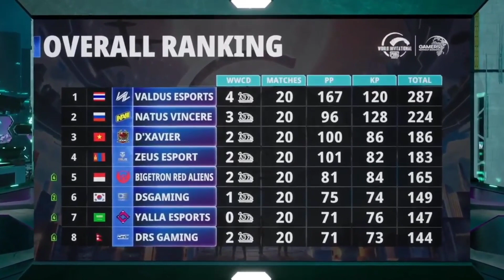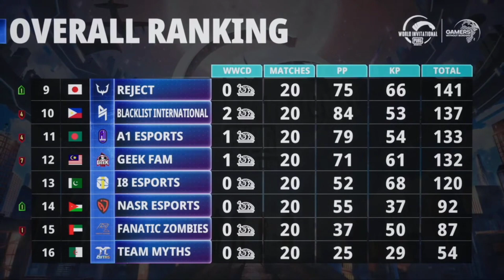Z3US eSPORT Chicken Dinner In PMWI (BEST MOMENTS PMWI EAST 2021 FT. Zeus Esports)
Hi Guys In This Video You'll See , Zeus Esports Domination, In Sanhok, Two Times , One Time They got The Second Place And The Other Time They Got The Chicken Dinner In Sanhok

TIMESTAMPS:
00:00 - Coming Up
00:28 - Zeus Esports Domination (8 Kills)
00:58 - Zeus Vs Fanatic Zombies
02:00 - Zeus Vs Navi
03:35 - Zeus Vs  Yalla Esports
05:02 -  Zeus eSPORT Vs Valdus Esports
06:27 - PMWI FINAL DAY MATCH 2 HIGHLIGHTS
07:40 - ZEUS ESPORTS CHICKEN DINNER PMWI
07:50 - Zeus Esport Vs Nasr Esports
09:35 - Valdus Esports Vs DsGaming
11:58 - Zeus Icy  Vs Valdus
12:36 - OVERALL STANDINGS PMWI EAST Final Day

ZEUS Lineup
1.Zeus Abely
2.Zyoll
3.Zeus ICY
4.Zeus Godless

Video Credits
@Pubg Mobile Esports

STORY OF ZEUS ESPORTS
Z3US eSPORT is a mongolian team. first, zeus esports qualified for pmco wildcard and then Zeus esports Finished as global top 3 team, in PMGC 2020. from pmco wildcard to global top 3, Pretty Interesting Story Right?, But the story doesn't end here, Recently the Become the No 1 Pubg Mobile Team. So you may ask, How Zeus Esports Become Number 1 Pubg
Mobile Team? As we all know that btr was no 1 team for a long time in pubg mobile till the PMGC 2020,

The performance of btr was not good from pmgc onwards, While zeus esports was on top And zeus icy was on fire, during the event. You have to understand Z3US ESPORT journey from PMGC to PEI, To understand this deeply. This is The Only Global Team Which Gave
Tough Competition To Chinese Giants 4AM.

Detailed Discription Of This Video.
First In This Video You'll See Zeus Esports Sanhok Domination Where They Got 8 Kills Second Place Finish.

 Secondly In This Video You'll See, ZEUS ESPORTS 3 Kill Chicken Dinner Highlights, Where They Faught With, PMWI EAST 2021 World's Champions -Valdus Esports, At The End.Valdus Esports Are The Champions of PMWI East 2021. Yep You Heard That Right, Valdus Esports Winner of Pubg mobile world Invitational east 2021.Zeus Esport 3 kills Chicken Dinner | PMWI  Day 3 , Gameplay Was As Such Because There Were Not Alot Of Teams Around Them There For They Got Three Kills. Z3US eSPORT/ Day 3 CHICKEN
GAMEPLAY, Was Very Interesting.